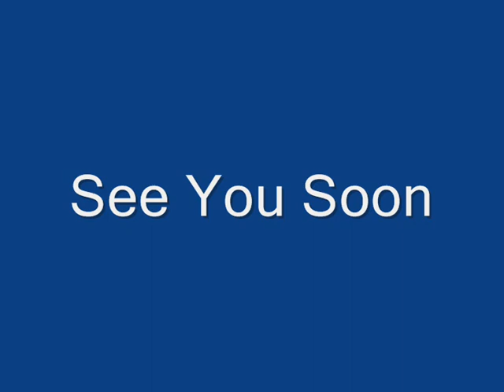SID THE STAFFY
VARIOUS CLIPS OF SID THE BLUE STAFFY